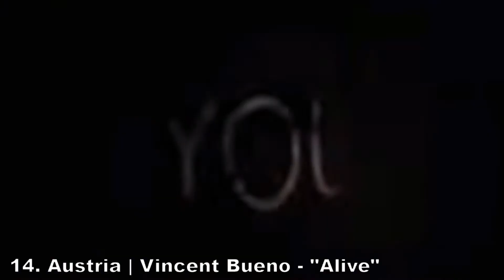Eurovision Song Contest 2020 | Semi-Final 2 | My top 18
ALL SONGS OF EUROVISION 2020:

 Albania: Arilena Ari // Shaj
 Armenia: Athena Manoukian // Chains On You
 Australia: Montaigne // Don't Break Me
 Austria: Vincent Bueno // Alive
 Azerbaijan: Efendi // Cleopatra
 Belarus: VAL // Da vidna
 Belgium: Hooverphonic // Release Me
 Bulgaria: Victoria // Tears Getting Sober
 Croatia: Damir Kedžo // Divlji vjetre
 Cyprus: Sandro // Running
 Czech Republic: Benny Cristo // Kemama
 Denmark: Ben & Tan // Yes
 Estonia: Uku Suviste // What Love Is
 Finland: Aksel // Looking back
 France: Tom Leeb // The Best In Me
 Georgia: Tornike Kipiani // Take Me As I Am
 Germany: Ben Dolic // Violent thing
 Greece: Stefania // Superg!rl
 Iceland: Daði // Think About Things
 Ireland: Lesley Roy // Story Of My Life
 Israel: Eden Alene // Feker libi
 Italy: Diodato // Fai rumore
 Latvia: Samanta Tīna // Still Breathing
 Lithuania: The Roop // On Fire
 Malta: Destiny // All Of My Love
 Moldova: Natalia Gordienko // Prison
 Netherlands: Jeangu Macrooy // Grow
 North Macedonia: Vasil // You
 Norway: Ulrikke // Attention
 Poland: Alicja Szemplińska // Empires
 Portugal: Elisa // Medo de sentir
 Romania: Roxen // Alcohol you
 Russia: Little Big // Uno
 San Marino: Senhit // Freaky!
 Serbia: Hurricane // Hasta La Vista
 Slovenia: Ana Soklič // Voda
 Spain: Blas Cantó // Universo
 Sweden: The Mamas // Move
 Switzerland: Gjon's Tears // Répondez-moi
 Ukraine: Go-A // Solovey
 United Kingdom: John Newman // My Last Breath